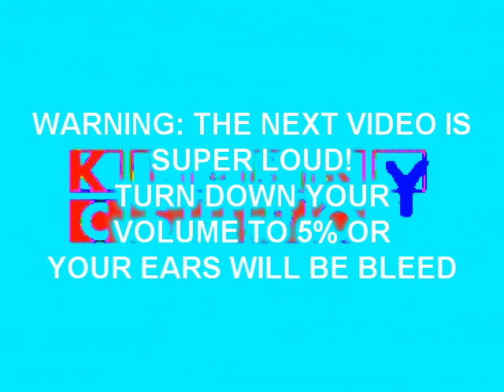REALLY LOUD KLASKY CSUPO IN RJ KUMAR'S G MAJOR 14 POWERS!!!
Original Uploaded Date: April 11th, 2017